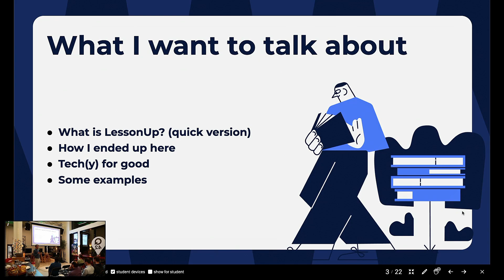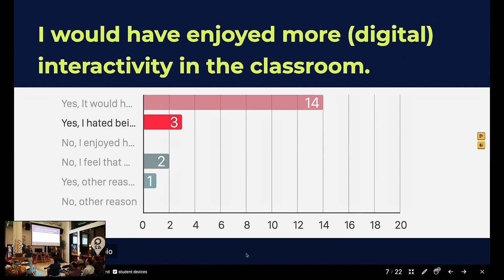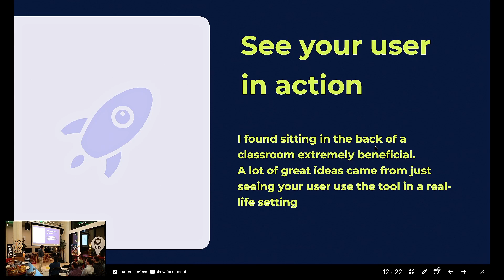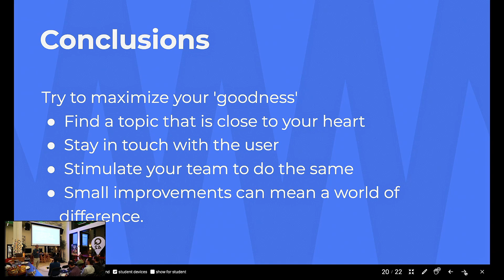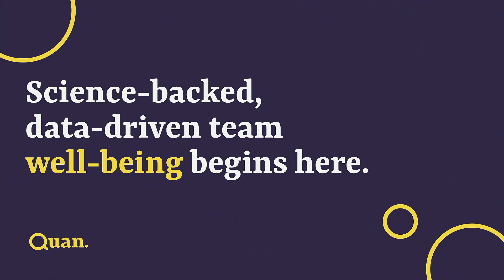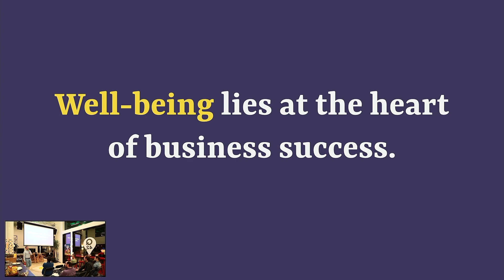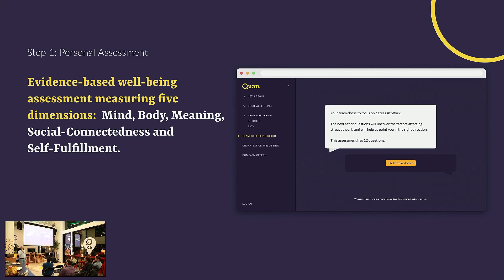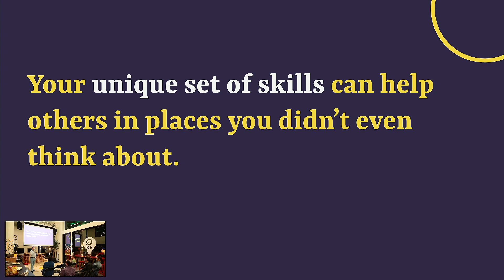The Hitchhiker's Guide to tech for good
The Hitchhiker's Guide to... is our monthly meetup for creative software engineers. On February 16th, developers of start-ups Hack The Planet, LessonUp and Quan shared stories on how to make a positive change with technology. for upcoming events!

00:00 Intro

02:08 Saving elephants with Raspberry Pi’s & Machine Learning
Impact engineer and TEDx speaker Thijs Suijten takes you on an adventure to the African rainforest. In Gabon, he and Tim from Q42's venture Hack The Planet help rangers protect endangered species using technology. But getting hardware and real-time communication to work in the middle of the forest turned out to be quite a challenge...

36:34 Making every class better than the last
Lessonup's mission is to empower every teacher to create the most engaging, joyful and effective learning moments. They have created the best intuitive teaching tool for teachers. Lead software engineer Tim Meerhof shares the inspirational journey from initial idea to full-fledged platform with a large international community.

1:06:55 Helping busy teams build healthy rituals
Since day one, the mission at Quan has been to improve the well-being of people, teams, and organizations. To achieve this mission, Quan places science at the heart of well-being. Head of Engineering Jerry van der Zwan talks about his experience using his engineering skills for good and how you can do this as well.

1:24:19 End